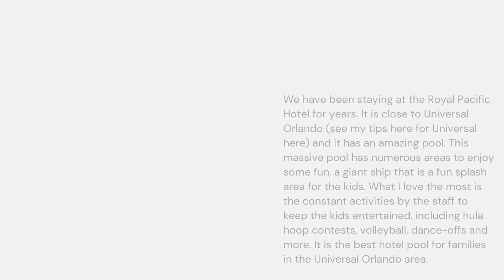15 of The Best Hotel Pools for Families in 2022!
When it comes to searching for a vacation, if we are heading for some sunshine, one of the first things I look for is an incredible hotel pool. With 5 kids in tow, a great hotel pool gives mom and dad a chance to kick back and relax for a while, or most of the time, mom relaxes by the pool and I am jumping in with the kids. After 17 years of traveling all over the world with our kids and a little help from fellow travel bloggers, here are our Best Hotel Pools for Families in 2022!